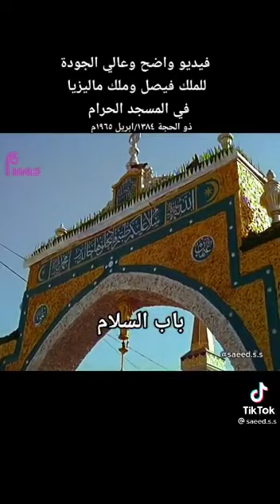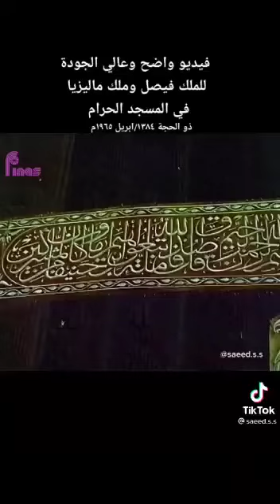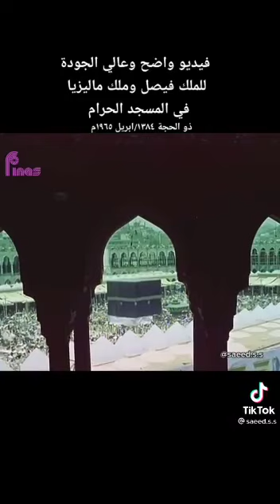فيديو ..الملك فيصل وملك ماليزيا في مكة الكرمة عام ١٩٦٥م